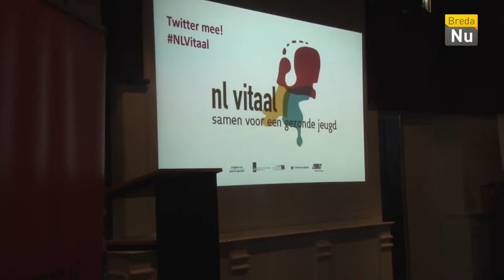Breda in Beeld: Samen voor een gezonde jeugd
Tijdens de bijeenkomst  NL Vitaal "Samen voor een gezonde jeugd" gingen vertegenwoordigers van diverse maatschappelijke organisaties met elkaar nadenken en afspraken maken om gezondheid onder jongeren te bevorderen.